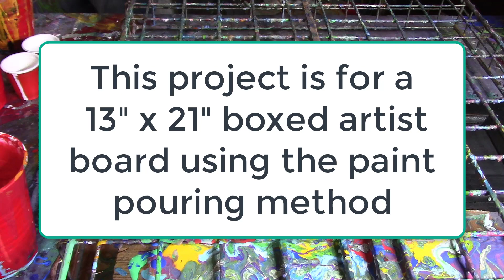74. Flip and Drag Technique. Studio Demonstration. Liquitex Basics. Elmer's Glue